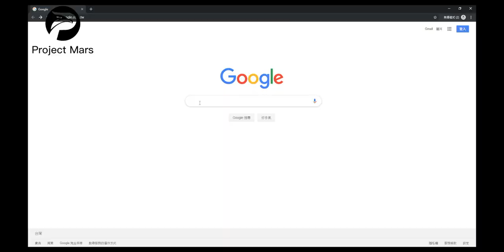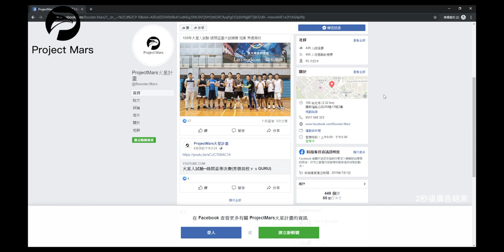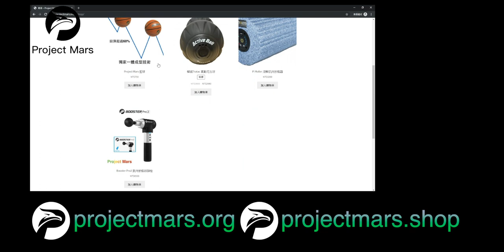火星人試驗－綠間盃臺大試辦賽 準決賽 綠間居然開Zone了！！（資工系籃vs台大物理）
「台大物理vs資工系籃」準決賽
當天最緊張刺激又激勵人心的一場比賽，
讓在場所有人全都熱血沸騰！！！

進入Zone的強者，無人能敵。
這，就是火星人試驗想體現的價值。
準備好和我們一起經歷了嗎？
點進連結，記得開cc字幕哦😉